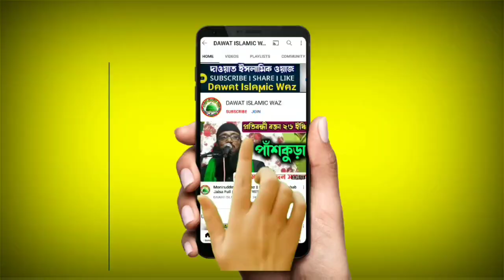সমস্ত সুন্নত হাদিস কিন্তু সব হাদিস সুন্নত নয় ┇ Maulana Joynal Abedin Waz ┇Joynal Abedin Saheb Jalsa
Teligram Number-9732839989